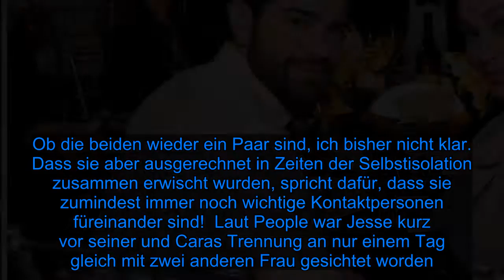Wieder zusammen? Jesse Metcalfe und Cara zusammen gesichtet! - Fox News